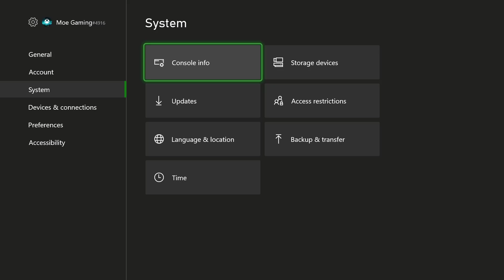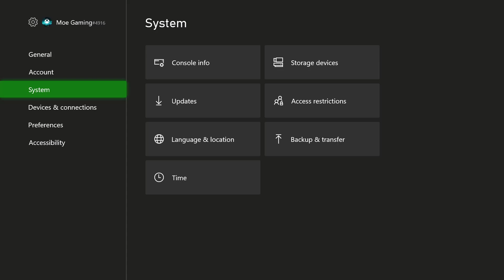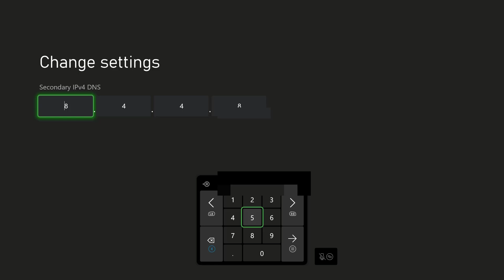How To Fix Xbox One / Series X/S Error Code 0x87e50033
In this video I talk about How To Fix Xbox One / Series X/S Error Code 0x87e50033

Xbox Wireless Controller

Xbox Controller Charging Station

Xbox LAN Cable